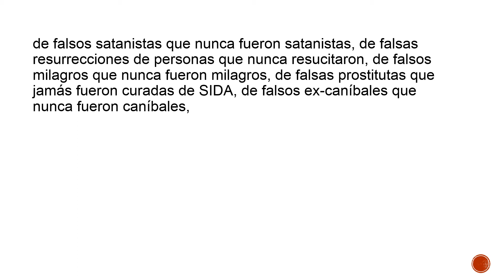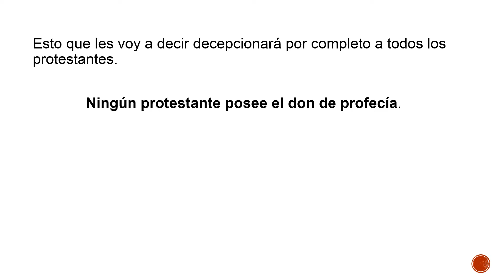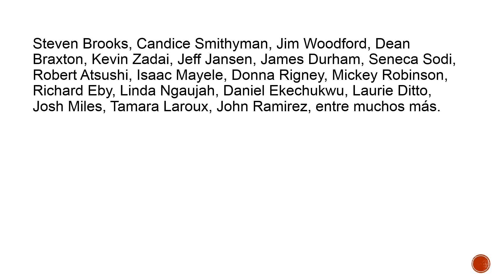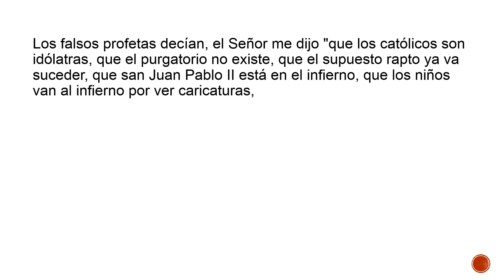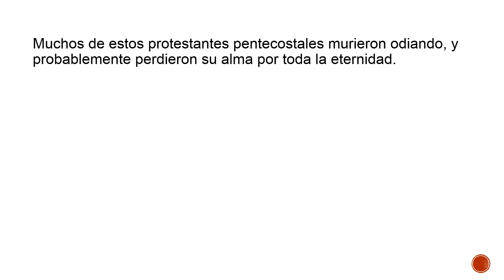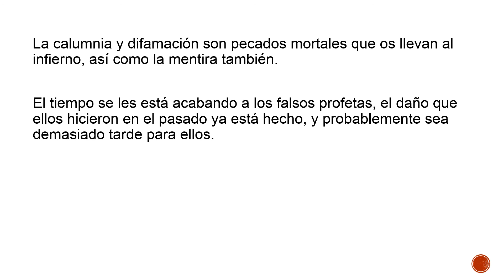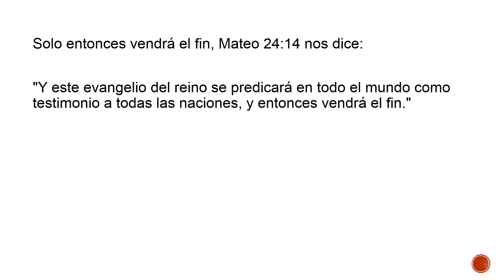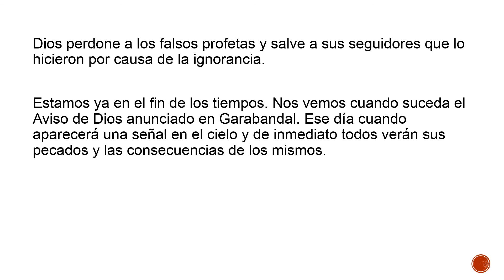Roberto Carlos Durán y su falso testimonio del Infierno